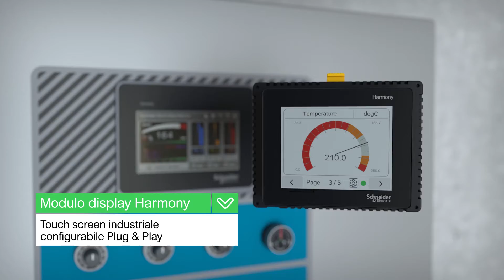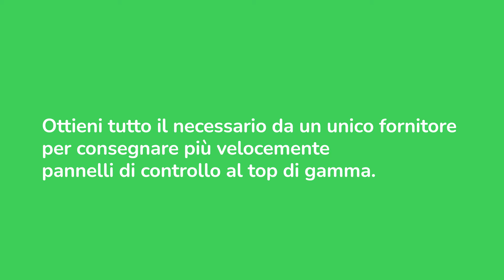Pannelli di controllo industriali per i costruttori di quadri elettrici | Schneider Electric Italia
Scopri i prodotti per i costruttori di quadri elettrici per l'ottimizzazione dei pannelli di controllo industriali.